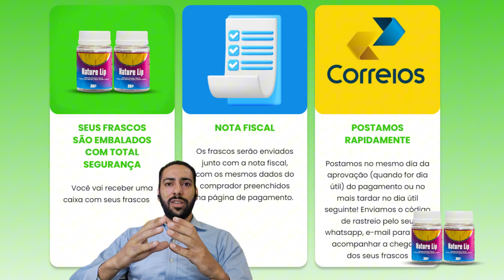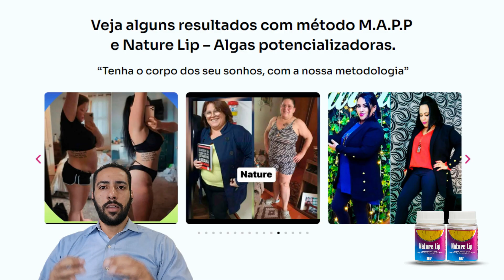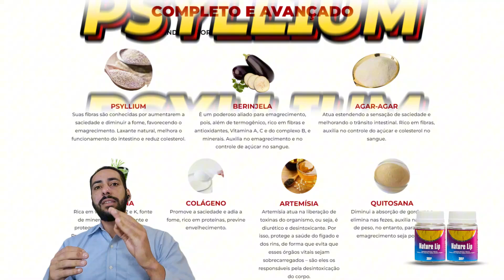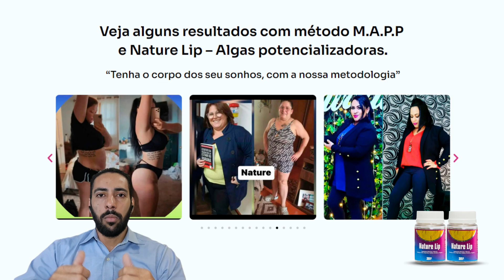🛑NATURE LIP🛑 DESCUBRA A VERDADE! NATURE LIP FUNCIONA? VALE A PENA? EMAGRECE? NATURE LIP DEPOIMENTOS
Nature Lip tira 90% da sua Fome, remove 99% das Celulites, reduz a Gordura da Barriga dos braços e muito mais! Sem efeitos colaterais, aprovado pela ANVISA. Parcelado em até 12x no Catrão ou à vista no Pix, Boleto. Frete grátis para todo o brasil. Prazo de entrega é entre 5 a 7 dias. Com garantia de 15 dias. Site 100% seguro e o produto original.

⚠️ Momentos Chaves:

00:00 - INTRODUÇÃO
00:20 - ALERTA IMPORTANTE
01:02 - BENEFÍCIOS
02:00 - CONTRA INDICAÇÃO
02:11 - INGREDIENTES
02:48 - DESCONTO ESPECIAL
02:59 - DICAS IMPORTANTE
03:25 - LINK DO SITE OFICIAL

Você está em busca de um emagrecedor eficaz e natural? Descubra tudo sobre o Nature Lip nesta análise abrangente. Saiba se o Nature Lip realmente funciona, se vale a pena investir e se proporciona resultados de emagrecimento satisfatórios.

Além disso, explore depoimentos reais de pessoas que experimentaram o Nature Lip. Tome uma decisão informada para alcançar seus objetivos de perda de peso de forma saudável. Não compre antes de ler esta análise completa do Nature Lip!